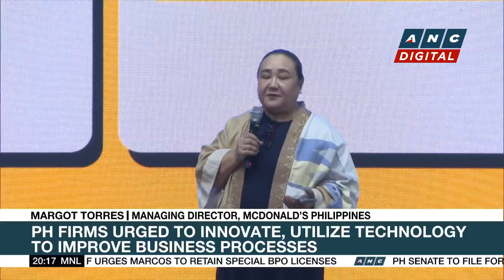DOE: 3D seismic surveys in Palawan for oil, gas resources completed | ANC